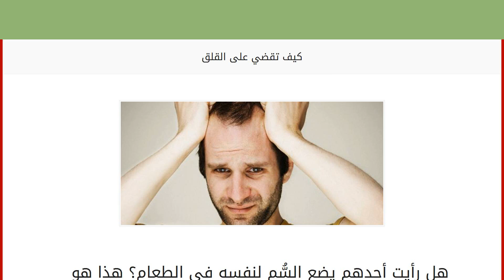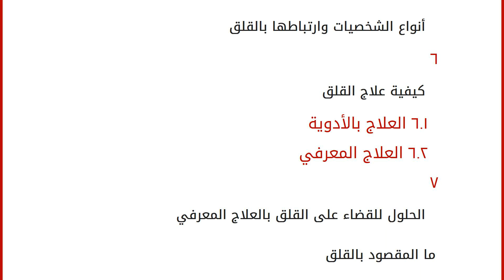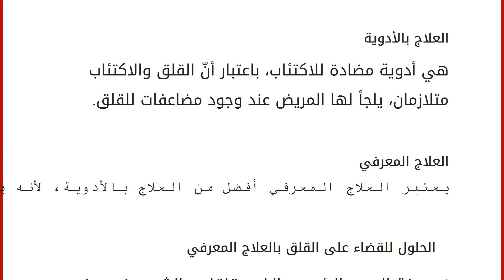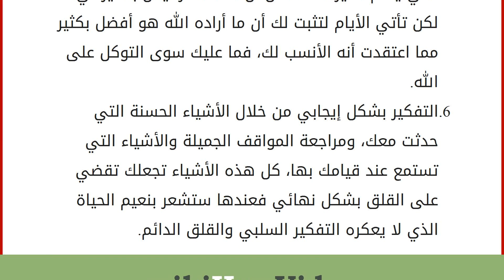كيف تقضي على القلق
هل رأيت أحدهم يضع السُّم لنفسه في الطعام؟ هذا هو الشخص الذي يسمح للقلق بدخول حياته وتهديدها، فالقلق والنجاح لا يجتمعان أبداً، ولكي تستطيع صعود السلم يجب عليك قذف القلق في نهاية السلم وذلك لتنعم بحياة مليئة بالراحة النفسية، وبعيدة عن التوتر، فاليوم سنتعرف كيفية القضاء على القلق والتخلص منه. محتويات
١ ما المقصود بالقلق
٢ أعراض القلق
٣ أضرار القلق
٤ أسباب القلق
٥ أنواع الشخصيات وارتباطها بالقلق
٦ كيفية علاج القلق
٦.١ العلاج بالأدوية
٦.٢ العلاج المعرفي ٧ الحلول للقضاء على القلق بالعلاج المعرفي ما المقصود بالقلق
المادة المعجمية لكلمة (قَلقَ) في معجم المعاني: الاضْطِرَابُ، الانْزِعَاجُ، عَدَمُ الاسْتِقْرَارِ النَّفْسِيِّ، إحساسٌ بالضِّيق والحرج، وقد يصاحبه بعضُ الألم. مفهوم (القلق) عند علماء النفس: هو عبارة عن حالة نفسية داخل الفرد يكون فيها الشخص في صراع مستمرٍ بينه وبين أفكاره الموجودة في اللا